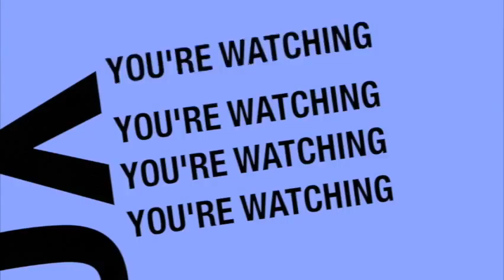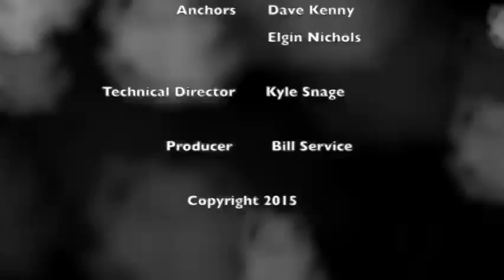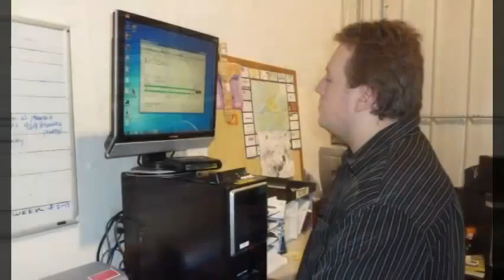Minutes by Minute: 1-9-15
Our weekly meeting recap show.